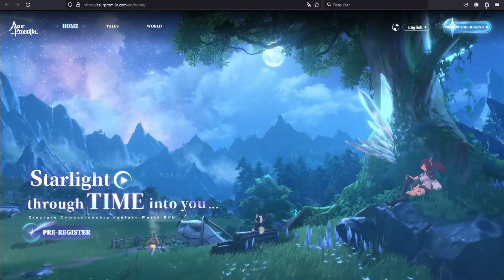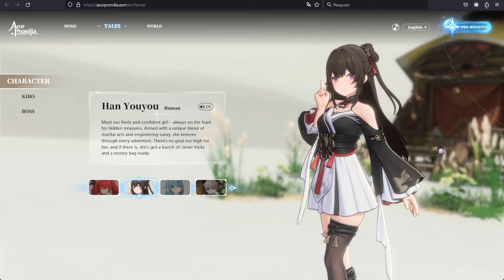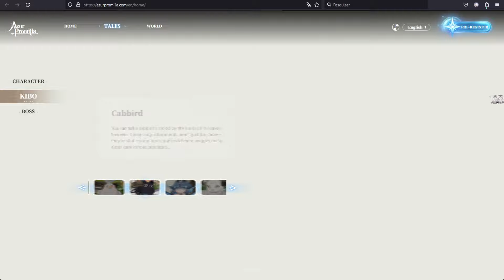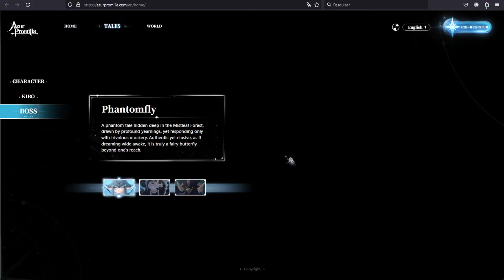AZUR PROMILIA! NOVO JOGO DOS DEVS DE AZUR LANE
Conheçam 蓝色星原 ou Azur Promilia!
É um jogo RPG de Fantasia mundo aberto com pets.
O jogo está confirmado para PS5, PC e Mobile.

É SO JOGAR.